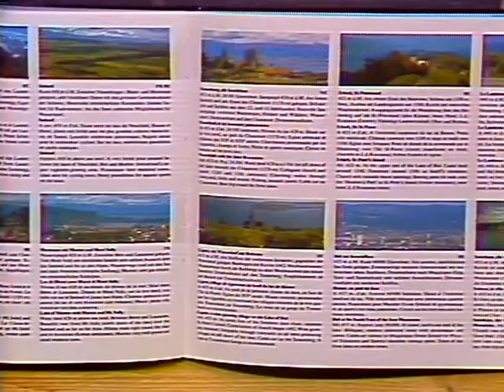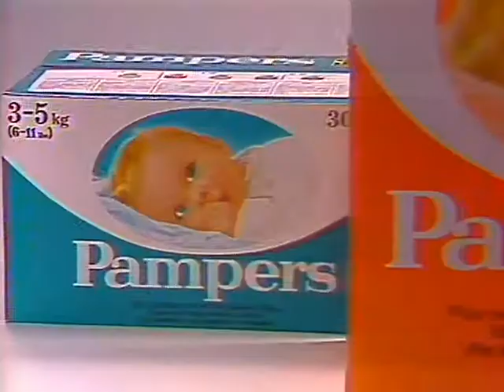Coop Mittwochstudio, Folge 249 vom 09. Juni 1982